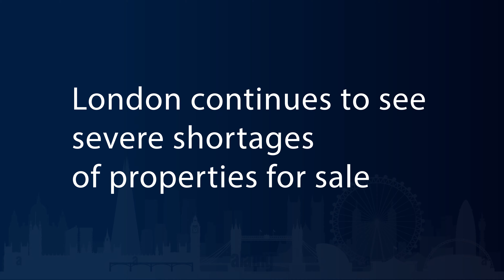London Property Market Update - May 2022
With a chronic shortage of supply and robust demand, London house prices are rising - in fact they’re growing at their fastest rate since August 2016.

Much of this demand is driven by professionals keen to return to city life, their offices, their social lives and the general buzz of the city. Meanwhile overseas investors are travelling again – keen to resume their investment plans and expand their property portfolios.

When it comes to the London rental market, this return to London life is having a dramatic effect – with demand for rental homes at an all-time high and we are experiencing the most competitive rental market on record.